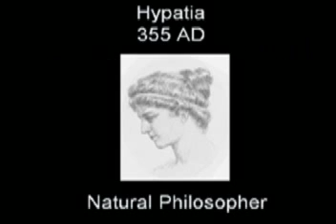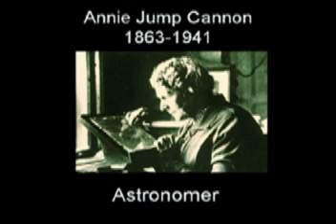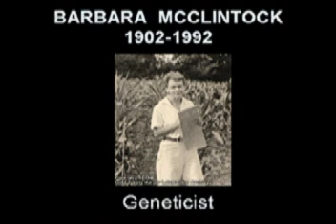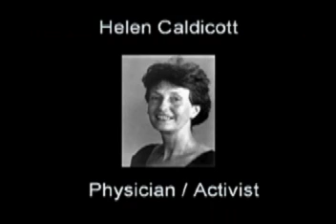Hi Tech Girl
Science Parody of Madonna Song set to
a history of Women in Science.
Produced & performed by Lynda Williams
for Expanding Your Horizons.